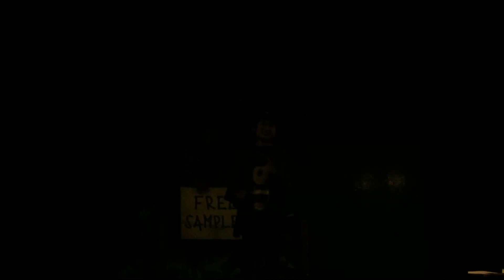Kizania Singapore sponge box